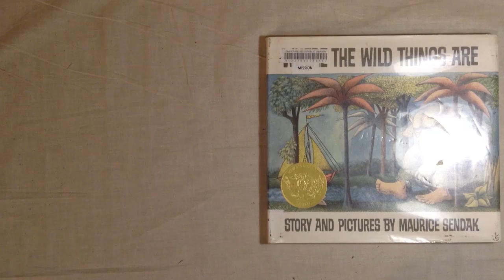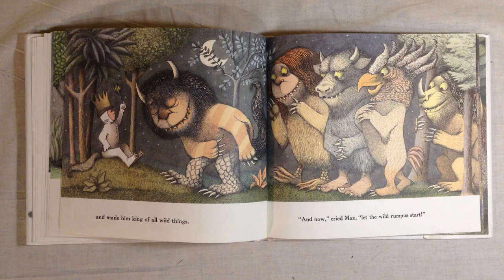Serial Podcast Parody - Where The Wild Things Are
The world sounds better underscored with the Serial Podcast theme. So how about your favorite childrens book?

Made with love of the Serial Podcast, its theme music composed by Nick Thorburn, and Sarah Koenig's vocal style of storytelling.